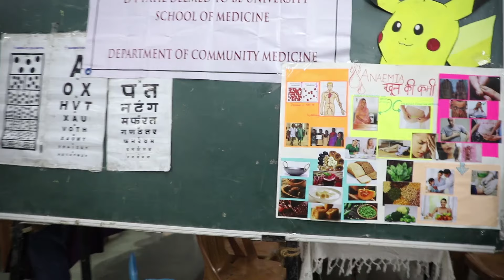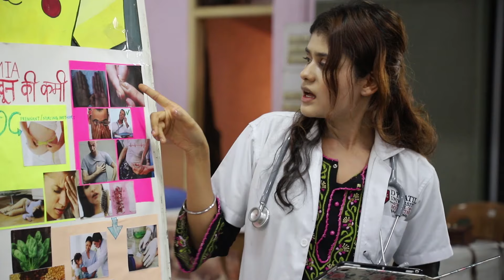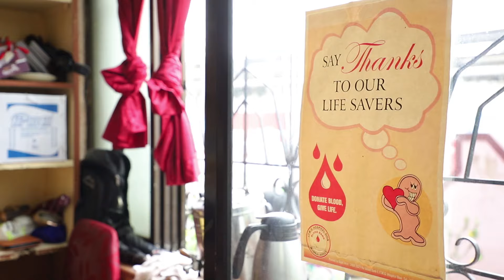Jesheen Mann | Miss Golden Heart | India’s Miss TGPC Season-7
More about Miss Golden Heart:
We are glad to have Miss Golden Heart contest for third consecutive season of India's Miss TGPC. It enables us and our contestants to contribute to humanity in different ways. It expands our perceptions of possibilities to do good in this world. We are glad that our contestants have found out of the box of ways to serve the society.